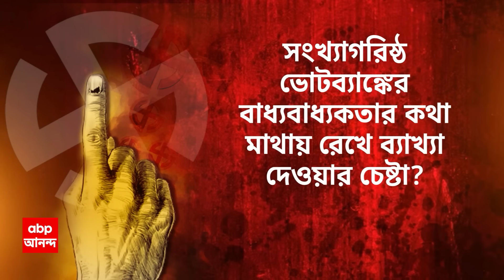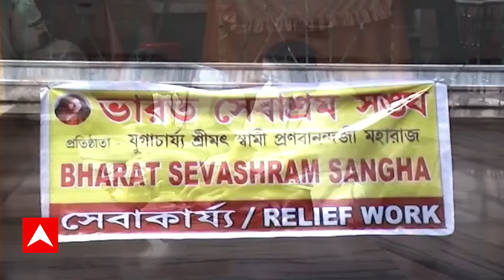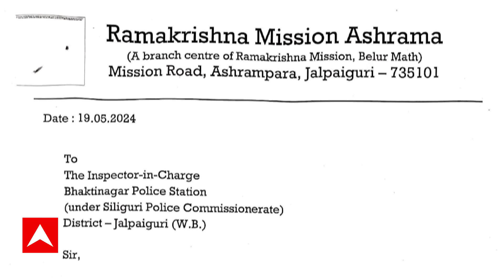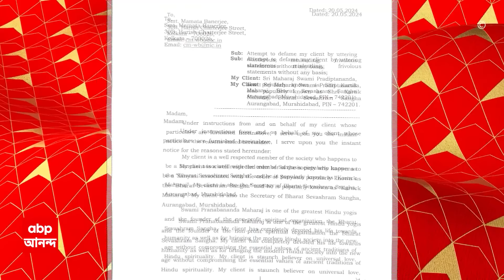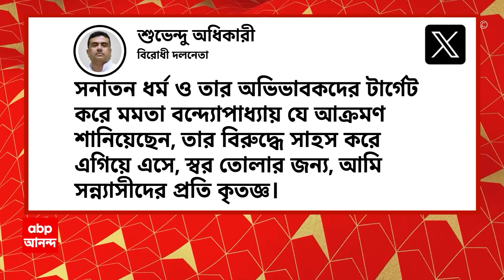Kar Dokhole Delhi (২০.০৫.২০২৪) পর্ব ১ : 'ধর্মের নামে বিজেপি করেন', কার্তিক মহারাজকে ফের আক্রমণ মমতা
Ghantakhanek Sange Suman: রামকৃষ্ণ মিশন, ভারত সেবাশ্রম সঙ্ঘ থেকে ইসকন। সাধু-সন্তদের একাংশকে মুখ্যমন্ত্রীর আক্রমণে রাজনীতিতে ঝড়। 'ক্ষমা না চাইলে আইনি পদক্ষেপ', মুখ্যমন্ত্রীকে আইনি চিঠি কার্তিক মহারাজের। 'ধর্মের নামে বিজেপি করেন', আজ ফের আক্রমণে মমতা বন্দ্যোপাধ্যায়। 'কট্টরপন্থীদের চাপেই সাধুদের নিশানা', রাজ্যে এসে সুর চড়ালেন প্রধানমন্ত্রী। সংঘর্ষ, ছাপ্পা ভোট থেকে এজেন্ট বসতে বাধার অভিযোগ।পঞ্চম দফার ভোটেও জেলায় জেলায় বিক্ষিপ্ত অশান্তি, ঝড়ল রক্ত। কেন্দ্রীয় বাহিনীর ভূমিকা নিয়ে প্রশ্ন লকেট-অর্জুন-শান্তনুরও। Kar Dokhole Delhi